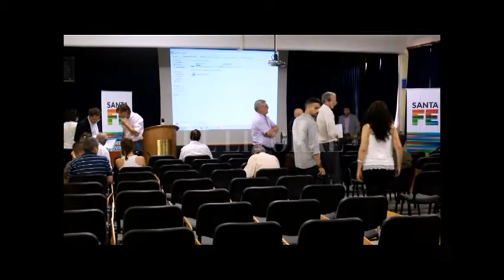Audiencia pública sobre pesca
JACINTO SPERANZA - MINISTRO MEDIO AMBIENTE
MARCELO BARGELLINI - SECRETARIO AGRICULTURA